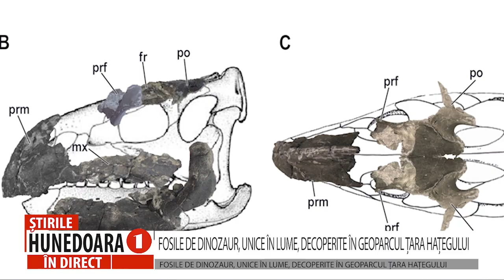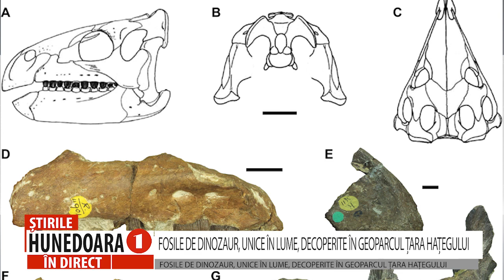FOSILE DE DINOZAUR, UNICE ÎN LUME, DECOPERITE ÎN GEOPARCUL ȚARA HAȚEGULUI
POTRIVIT SPECIALIȘTILOR, ACESTEA AU O O VÂRSTĂ DE APROXIMATIV 70 DE MILIOANE DE ANI
               Fosile de dinozaur unice în lume au fost descoperite în Geoparcul Țara Hațegului de o echipă de cercetători de la Universitatea din București și o universitate din Budapesta. Potrivit specialiștilor, acestea au o vechime de aproximativ 70 de milioane de ani. Primele indicii ale existenței siturilor fosilifere din zonă au fost identificate încă din 2019, iar cercetările ulterioare au scos la lumină resturile unor asociații bogate de vertebrate care au trăit aici către sfârșitul perioadei Cretacic.